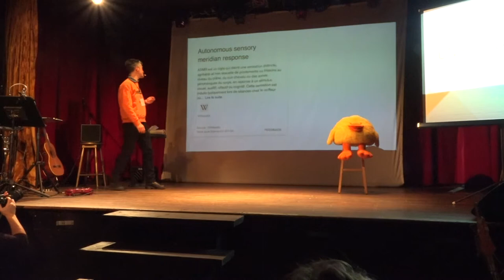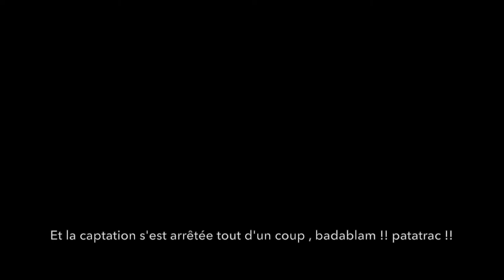extraits du spectacle DUPLICATAS de Jérôme Minière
Extraits de la captation à la Sala Rossa le 12 octobre 2018, dans le cadre du festival PHENOMENA